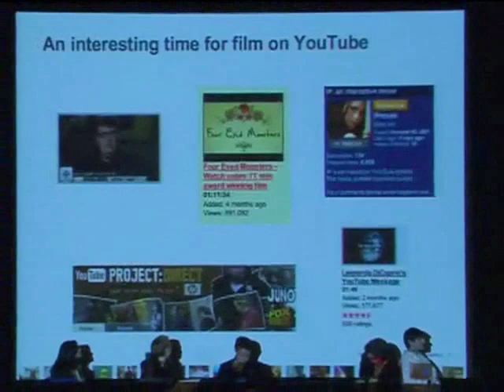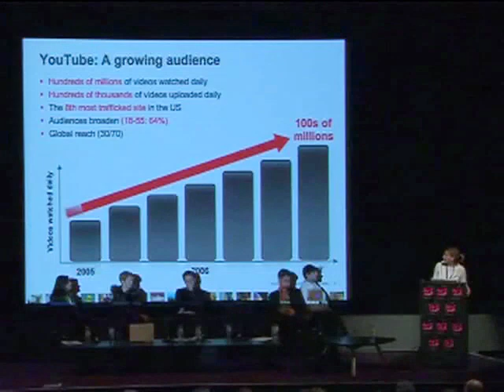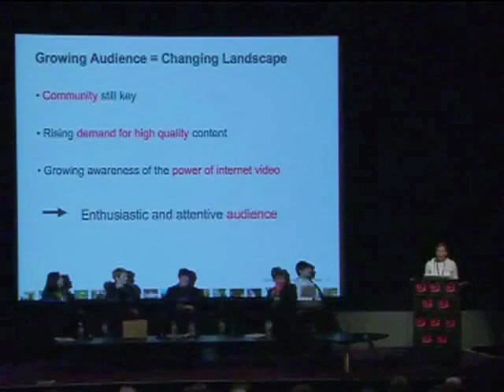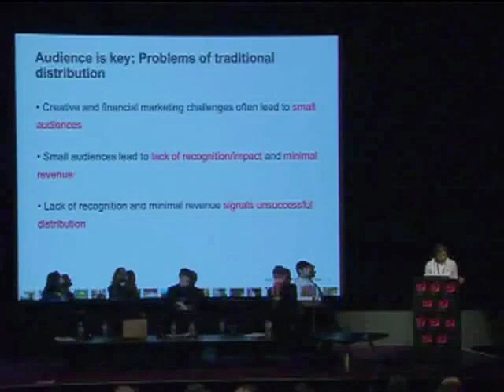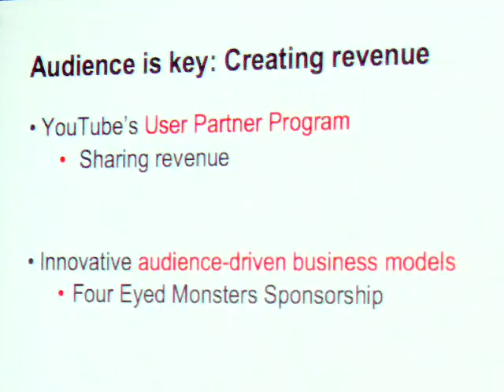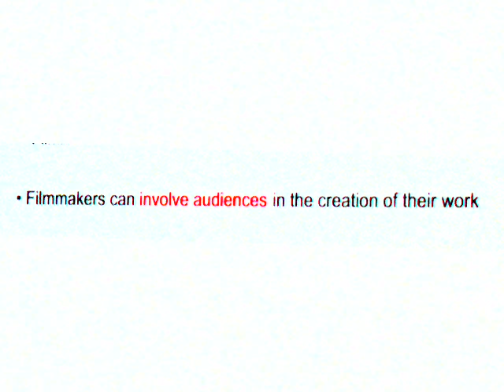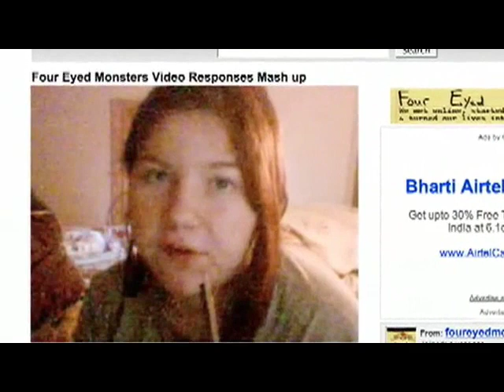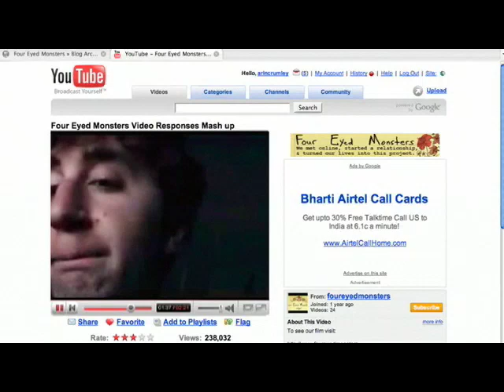YouTube's role in the future of film - Sara Pollack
Sara Pollack addressed in her presentation briefly what I hope will get a lot more attention in the future.  Discovery tools.  The most enticing thing to filmmakers that YouTube has is an audience base.  But the reality is that often times amazing videos sit there with only 50 to 200 views.  So I've been telling YouTube ever since Spencer Cooks in their PR department contacted us a year ago that they need to improve discovery tools on YouTube.  They need to use your friends and the favorite tool to come up with a pool of videos a user is very likely to enjoy.  The idea is that if your real friends liked it then you probably will too.

Susan, Brian and I explained to Sara over lunch that then as you rate videos that your friends liked the software can learn which friends really have the same taste as you and friends who like really weird things that you never end up liking can stop influencing the suggestions to you.  This is kind of like amazon and netflix but different because it's based on your friends rather then the entire population on the site.  Thats the key thing that very few sites seem to understand just yet.

The other thing we always tell youtube when ever we get someone listening to us is that the revenue needs to be higher and we think that can happen with a better user generated advertising echo-sphere.  So instead of banners for products that take you to standard produced commercials, you could have videos made by real people and creative filmmakers that are inspired by a product and make an ad for it and submit that ad to the company.  The company could then approve the ad at a certain price per view and then any other youtube show could use that video as an advertisement and get revenue for encouraging that ad to be viewed but also people would come to the video on their own accord if either it was really creative or if it was really informative.  Then the company could also put it on their site and the more the video is utilized the more the person that made it gets paid.

This way advertising on youtube won't be just for mainstream products but also for smaller more niche products and services.  And advertising 101 tells us that targeted niche advertising is more profitable.  But of course it's hard to manage such small business deals unless of course you are google and via the ad sense program they already know how to manage millions of niche advertisements.

But in the end, for the record I don't think that the future of all content creation should be funded by ad revenue.  I think it should be subscription services and maybe secondarily ad revenue.  The reason why is eventually there will really be no way to interrupt a user even in the most subtle way like a banner popping in as the video plays.  All of that stuff will be removed so the content industry shouldn't create a system where we rely on ad revenue.